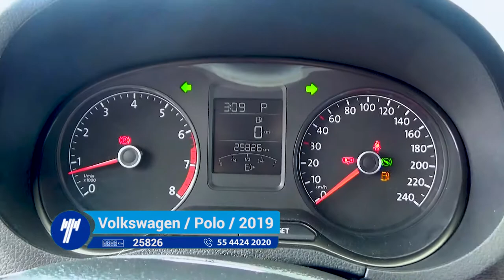Volkswagen / Polo / 2019-KT017872